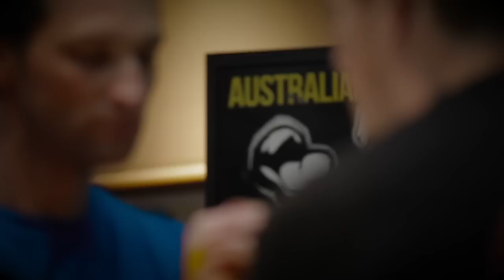2014 NSW Armwrestling Championships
Check out this action packed highlights reel from the recent NSW State Armwrestling Titles in Sydney complete with upsets, leg cramps, and all the intensity we've come to expect at Australian armwrestling competitions!

A huge thanks to our AAF sponsors Bulk Nutrients and CJD Equipment and to our fantastic event sponsors on the day who made this all possible. The Kirribilli Club, U First Fitness, Alexandria Radiator Service, and Executive Security Group.

80kg Right
1. Ryan Bowen (QLD)
2. Jesse Johnson (VIC)
3. Rory Magnabosco (VIC)

95kg Right:
1. Grant Tolentino (QLD)
2. Marcel Gieson (NSW)
3. Andrew Manfre (VIC)

Over 95kg Right
1. Doug Fatafehi (QLD)
2. Nick Tiliacos (NSW)
3. Adam Stifanic (QLD)

80kg Left:
1. Jesse Johnson (VIC)
2. Rory Magnabosco (VIC)
3. Ryan Bowen (QLD)

95kg Left:
1. Grant Tolentino (QLD)
2. Andrew Lea (VIC)
3. Andrew Manfre (VIC)

Over 95kg Left
1. Doug Fatafehi (QLD)
2. Sam Saffuri (QLD)
3. Nick Tiliacos (NSW)